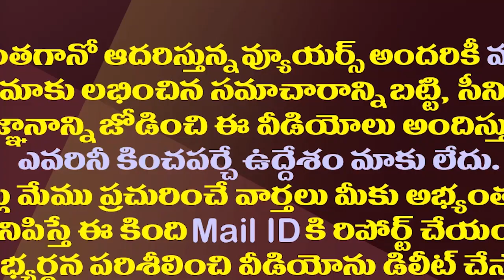చంద్రబాబు ధోరణిలో ఇక ఎప్పటికీ మార్పు రాదా..?| Will Chandrababu Naidu's Attitude Change Forever..?